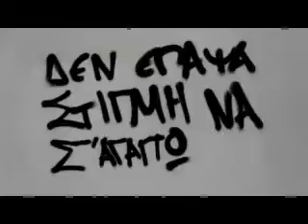ΑΡΧΟΝΤΗΣ ΠΑΡΑΣΚΕΥΑΣ - ΜΗΝ ΜΟΥ ΛΕΣ ΑΝΤΙΟ !!!!!!!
μουσικη  διασκευη  βαγγελης γεωργιαδης

1. Κώστας Μακεδόνας
2.    Αρχοντης  Παρασκευας

Το ταξίδι αυτό, που θα πάμε αγκαλιά
Σε πελάγη βαθιά, με οδηγό την καρδιά
Θα `χει και βοριά, μα και νύχτες πανσέληνες
Να φωτίζουν, τη δική μας στεριά

Το ταξίδι αυτό, που θα πάμε μαζί
Σ’ ότι θέλω και θες, μ’ οδηγό το φιλί
Θα `χει ενοχές, για όλα αυτά που αφήσαμε
Μα πιο τέλος δεν πονάει πολύ

Μια αγάπη δίχως αύριο, η αγάπη αυτή
Μα σε θέλω κύμα άγριο και ας πονέσω πολύ
Μα σε θέλω και ναυάγιο ας με βρουν το πρωί

Για ταξίδια που δεν ήθελες
Τι σε πιάνει και πάλι κλαις
Έλα πάμε και αντίο μη λες

Το ταξίδι αυτό που θα βγάλει ρωτάς
Θα σου πω όταν δω μέχρι που μ’ αγαπάς
Μη μελαγχολείς ένα τόξο ουράνιο σχεδιάζει δρόμους
Μόνο για μας

Το ταξίδι αυτό το φοβάσαι μου λες
Μα δε ζουν τη ζωή οι ψυχές οι δειλές
Μη μου ξαναπείς για ταξίδια που χάλασες
Για παλιές αγάπες έλα μην κλαις